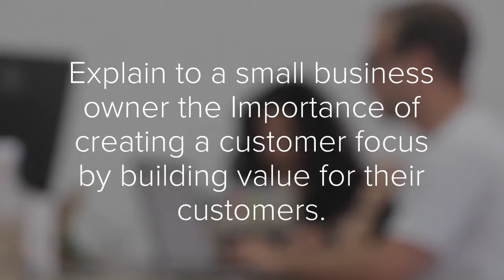Help a Small Business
Key Steps to Creating a Customer Focused Small Business